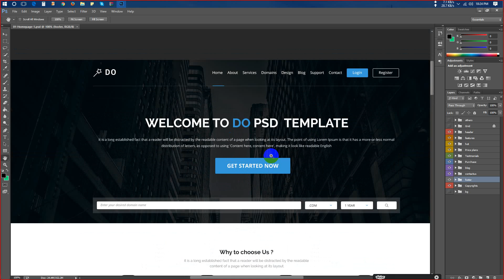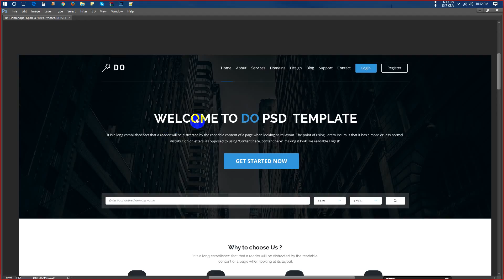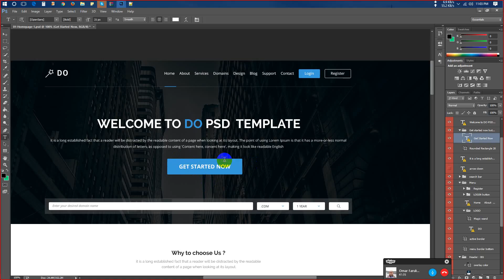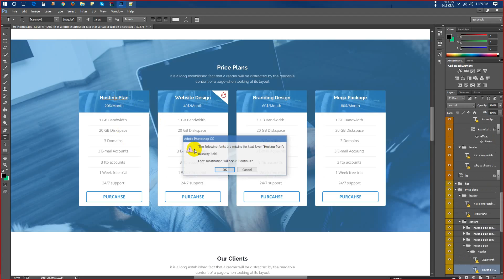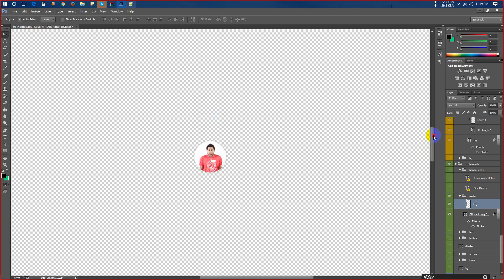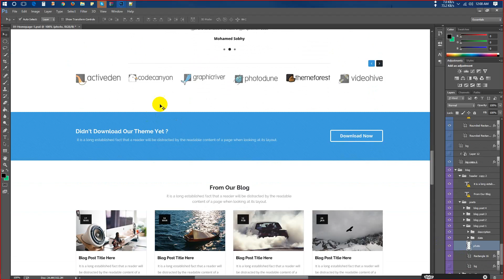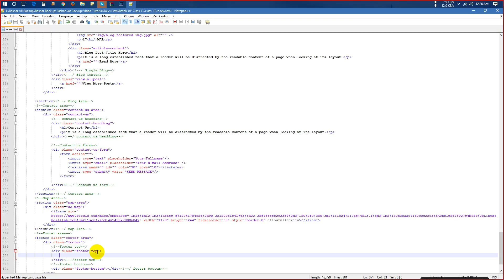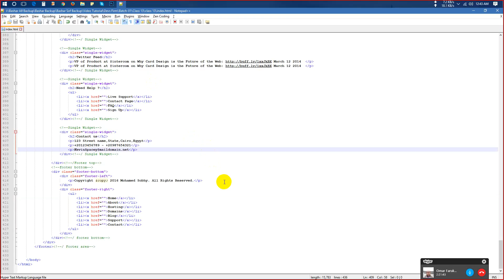Web Development Class 13 Bangla live class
Bangla language live class PSD to HTML